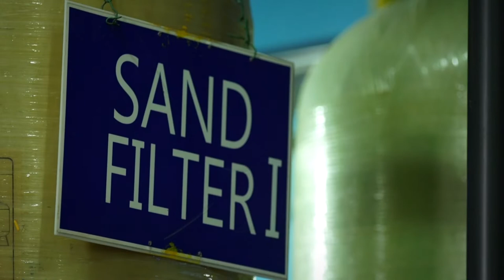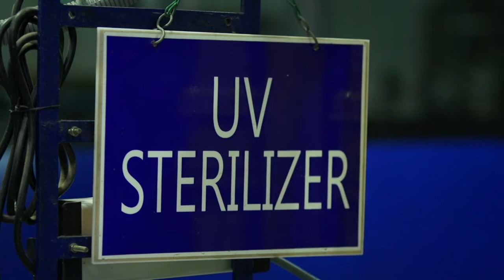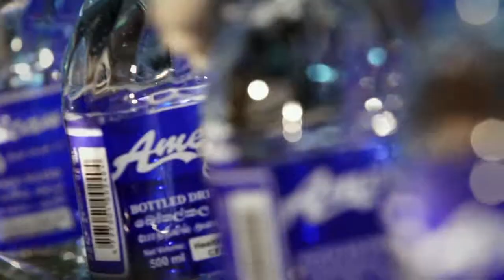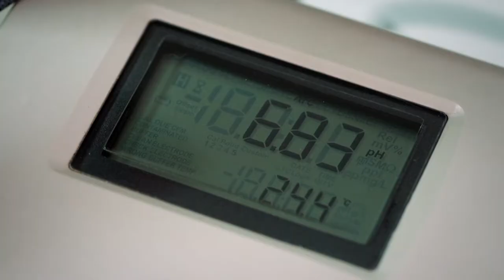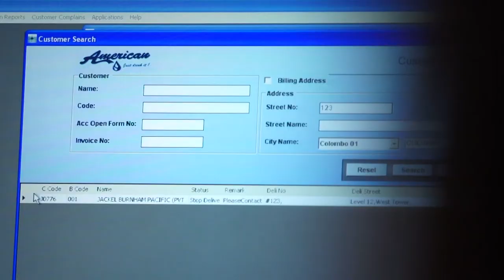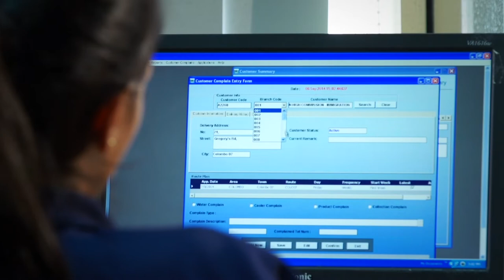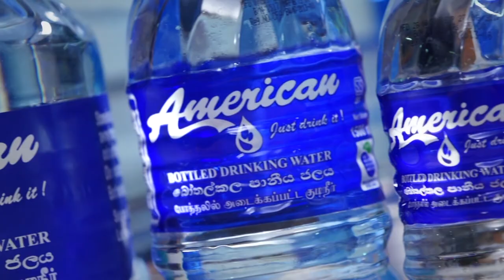American Water Premium - Company Profile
Creative Director | Ravinath Jayawickrama
Dop | Deepal Gunathilaka
Client | American Water Premium Pvt Ltd
Production House | IN HOUSE PRODUCTION